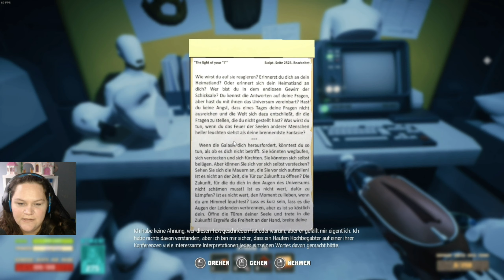BREATHEDGE / Gameplay / Deutsch / Auf der Suche nach Babe. #32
Breathedge ist ein ironisches Weltraum-Überlebens-Abenteuerspiel. Übernimm die Rolle eines einfachen Mannes, der gerade die Asche seines Großvaters zu einem galaktischen Begräbnis gebracht hat und sich nun inmitten einer universellen Verschwörung befindet.

TITEL: Breathedge
GENRE: Action, Abenteuer, Indie, Simulation, Early Access
ENTWICKLER: RedRuins Softworks
PUBLISHER: HypeTrain Digital, RedRuins Softworks
FRANCHISE: HypeTrain Digital
VERÖFFENTLICHUNG: 13. Sep. 2018